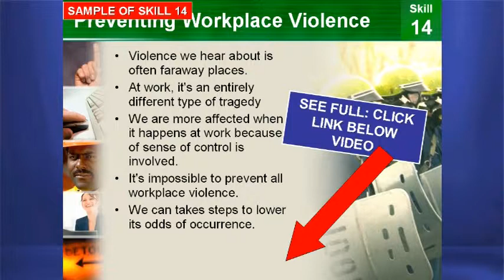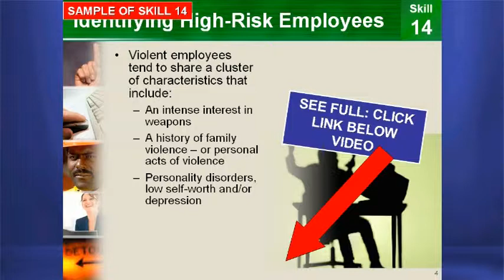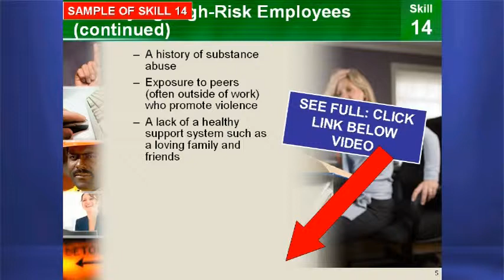Online Leadership Courses: Training Managers with an Online Leadership Course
- Online leadership courses are a crucial resource for managers, supervisors, and your overall leadership team. No manager has all the skills they will ever need to lead others, manage troubled employees, and respond to a fast moving and stressful business environment. Online leadership courses are therefore a common sense and cost beneficial approach to helping reduce risk and improve productivity in your organization. It makes sense to train supervisors and leadership teams, but you will miss the mark and create undue stress to your organization if you try to do things the traditional way. The "old" way of training was to send leadership teams or staffers off to hotels or expensive off-sites and hope in one or two days along with a pile of notes, that supervisors would "get it". You know that routine has not been successful. There is a better way. Choose online leadership courses from the 14 skills offered by WorkExcel.com. Then upload these to your company's website. After doing so, create buttons like you - Next, link the leadership training videos and your done. Email all leadership teams the link and request that all 14 videos be viewed. These videos are all substance and contain no fluff or dead air -- something you get a lot of at an offsite education leadership training seminar or with a 35mm movie that is expensive to procure. With 14 Vital Skills for Supervisors, your leadership team now has 4 minute to 6 minute videos they can click and watch 24/7 and return to minutes before they need the content in order to perform their duties. Cost-efficient and a unique solution, you now have a library of skills accessible to your management and leadership team. You reducing risk, eliminating many HR headaches, improving productivity, and you and I will both agree, also reducing the risk of workplace violence.